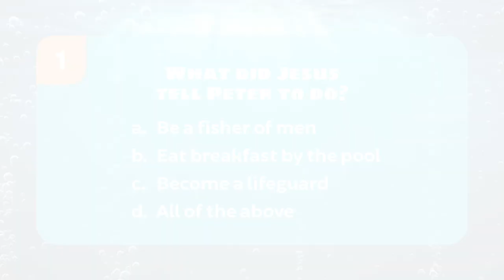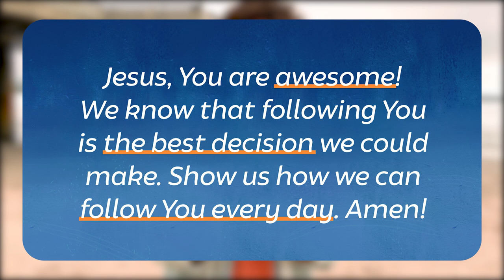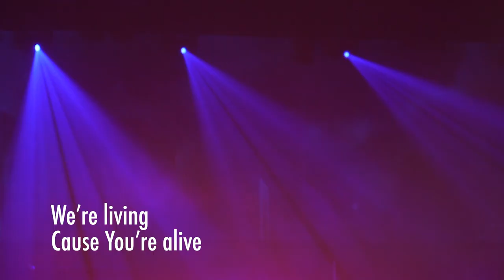Follow Jesus | Dive In | Elementary Week 2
In week two of “Dive In,” Jake encourages your child that following Jesus is the best decision they could ever make. You will play a fun game, worship, meet Reid to learn about currents in the ocean, and hear an awesome Bible story about Peter!